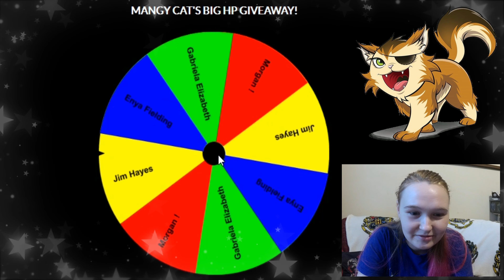GiveAway Winner! | Biggest HP Haul | 100 Subs! | News & Announcements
* Made Using Wondershare Filmora
* The Mangy Cat Logo is preoperty of the MCV and MCG Team and not to be used without expressed permission. Created by Steve Sims.